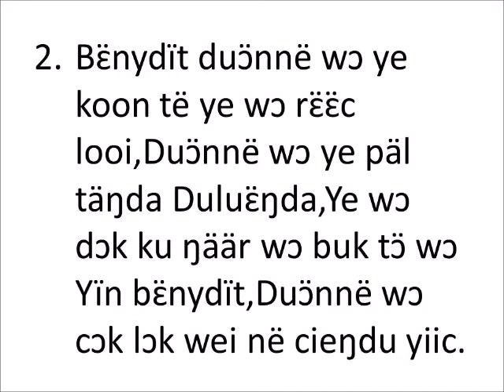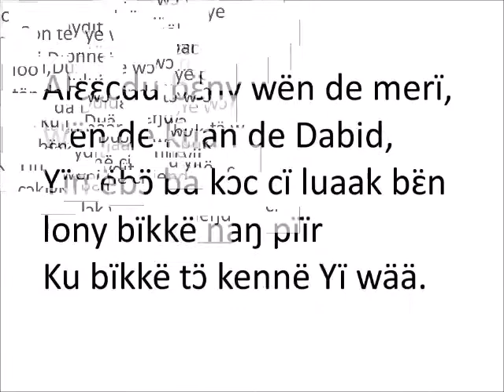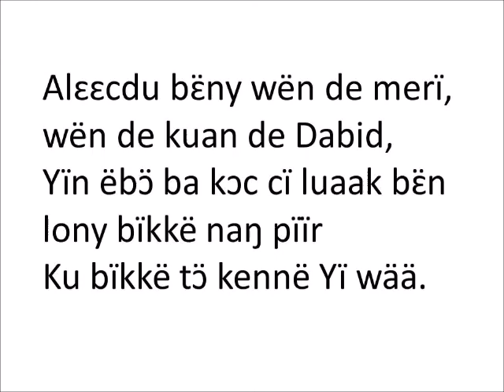DINKA GOSPEL SONG..Duluɛ̈ɛ̈ŋda Mathiɛ̈i wën de Nhialinydïit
Diŋka GOSPEL SONG..Duluɛ̈ɛ̈ŋda Mathiɛ̈i wën de Nhialinydïit

1. MJ MEDIA PRODUCTION

2. GRAND HOPE MEDIA PRODUCTION